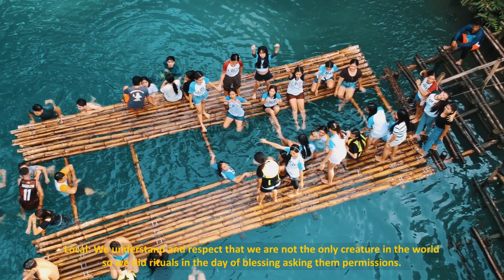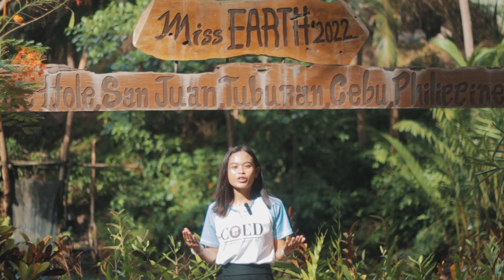EDUCVENTURES |TUBURAN, CEBU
Join us on our Educventures as we bask in the Spring of Hope, Spring of Success in Tuburan, Cebu, Philippines.

BEED 2A
🎥Spectrum Films